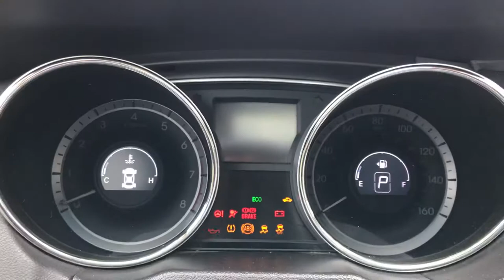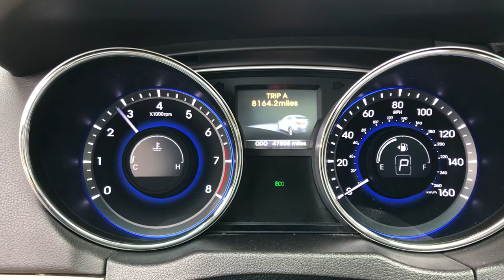2014 Hyundai Sonata Limited - 870071